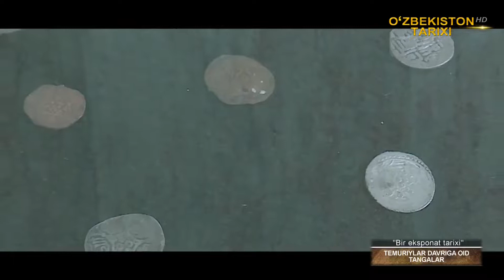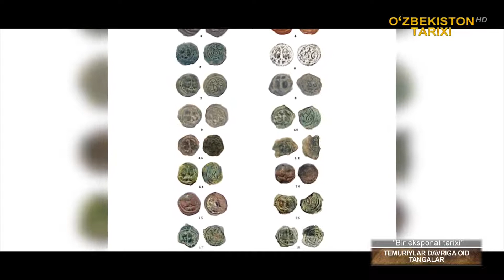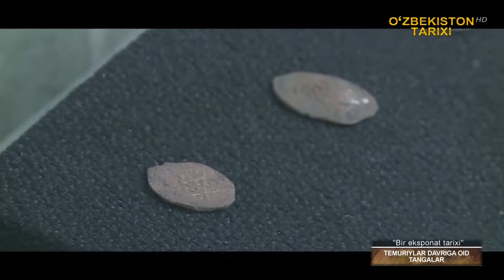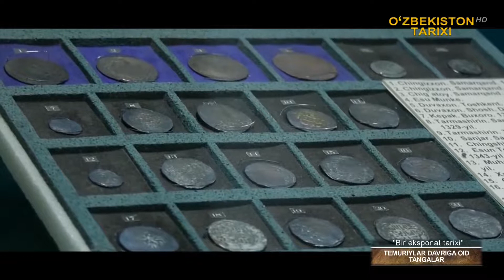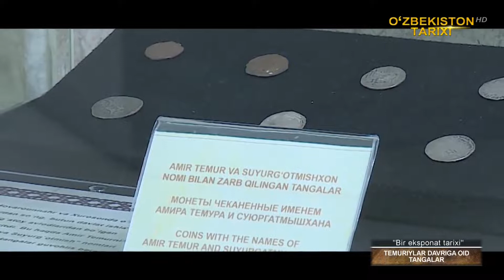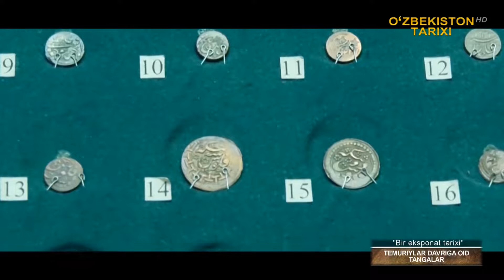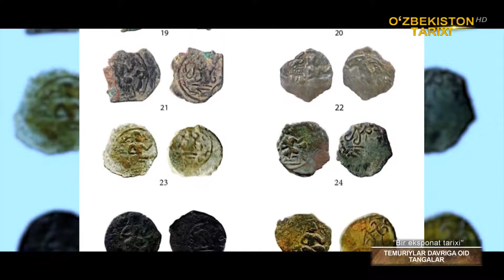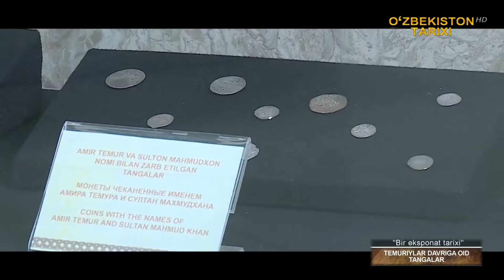«Bir eksponat tarixi» | Темурийлар даврига оид тангалар [11.09.2022]